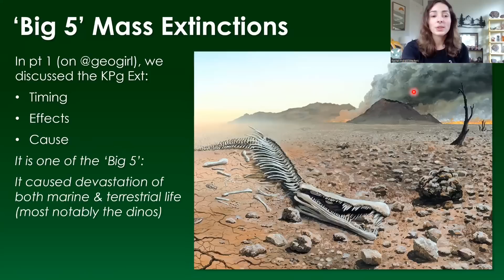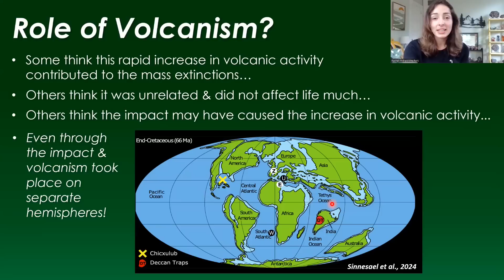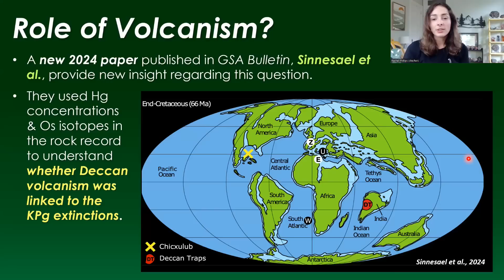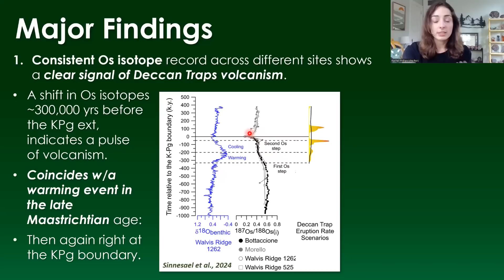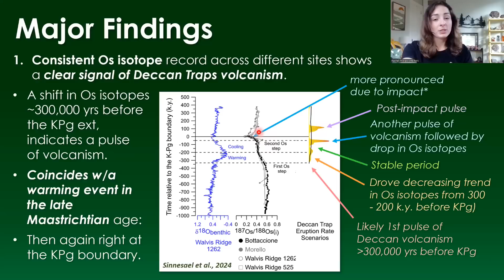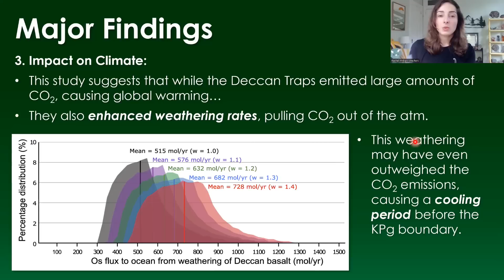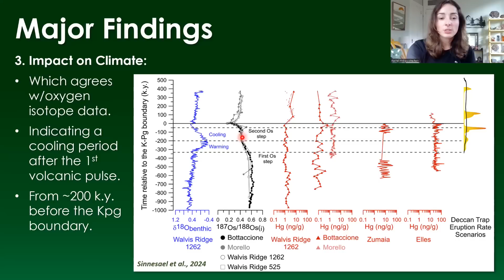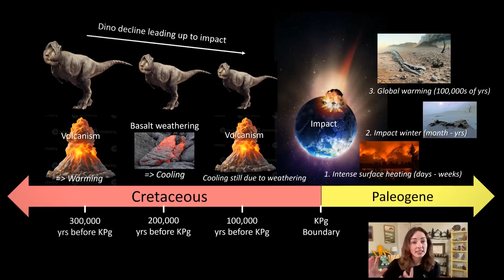Was it an Asteroid or Volcanos that Killed the Dinosaurs 66 Million Years Ago? w/@GEOGIRL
Check out part 1 all about the aftermath of the Asteroid Impact and how it affected life in the Cretaceous including dinosaurs on @GEOGIRL

New GSA Bulletin paper: Sinnesael et al., 2024: Deep marine records of Deccan Trap volcanism before the Cretaceous–Paleogene (K–Pg) mass extinction

Video Chapters:
0:00 Volcanos or Impact?
1:05 Intro to KPg Extinction Event
1:57 Volcano debate
3:31 Volcanism caused by impact?
3:47 Pre-impact declines
4:23 New GSA paper!
4:59 Study’s methods
5:46 Major Findings 1
8:18 Major Findings 2
9:01 Major Findings 3
11:51 Series of events across Kpg